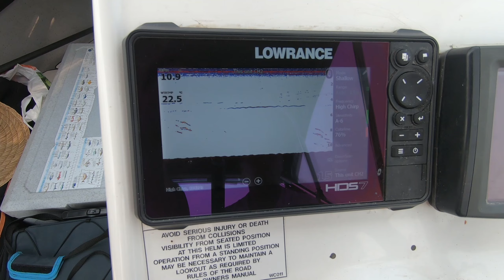How to catch slimy mackerel fishing Port Phillip Bay 4k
A quick video how We catch Slimy Mackerel around Portarlington. I hope this will answer quiet few questions that i get. Cheers - Happy Fisherman